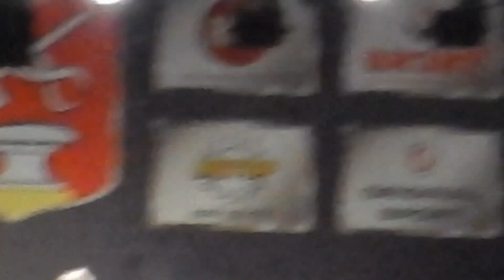Кузнецкий рубеж 2019. Шнурки (нарезка выступления).